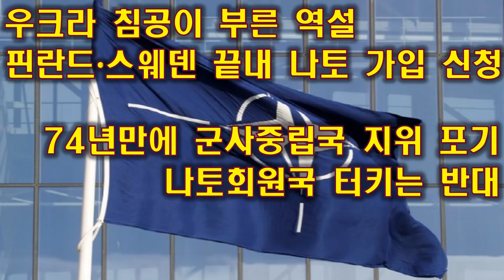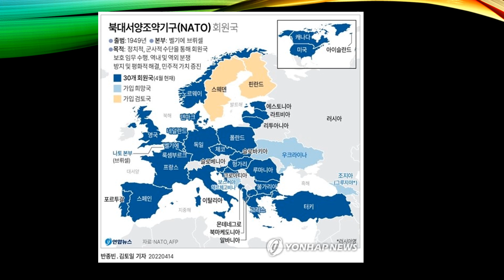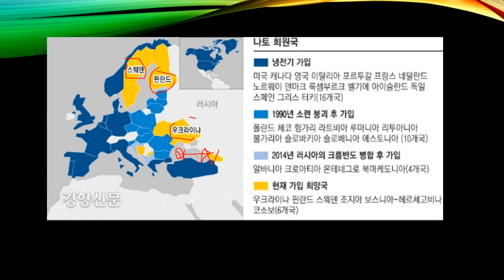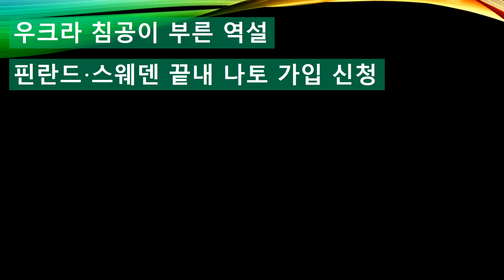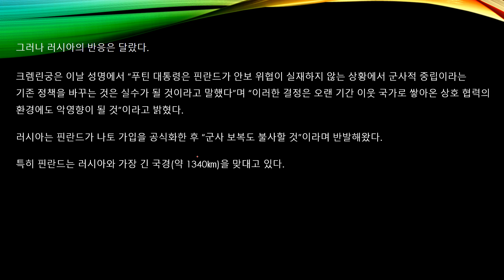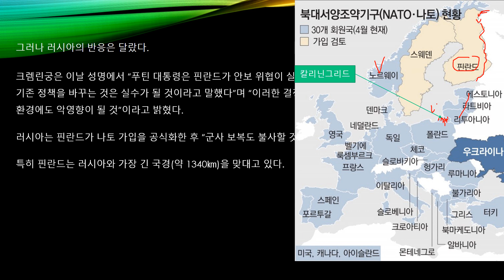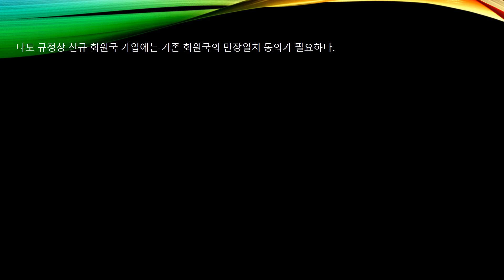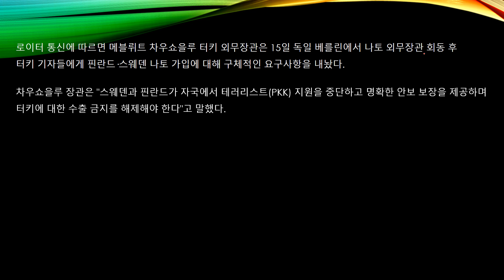우크라 침공이 부른 역설 핀란드 스웨덴 끝내 나토 가입 신청 71년만에 군사중립국 지위 포기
우크라이나 침공이 오히려 역효과를 낳고 있습니다.
핀란드 스웨덴이 끝내 나토 가입을 신청한 것입니다.